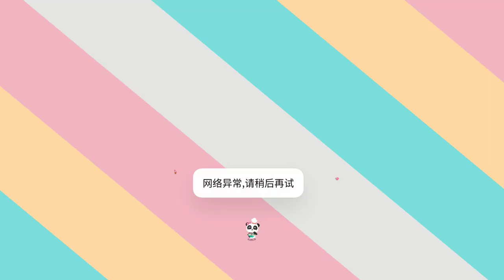Membuat Es Loly Pelangi, Baby Bus, Baby Bash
Anak Panda membuat es Loly pelangi